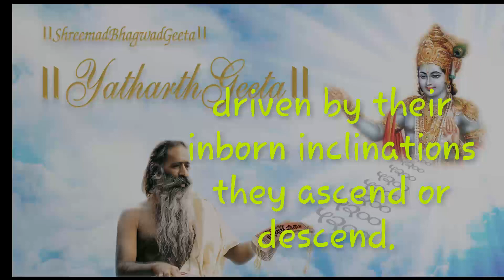मनुष्य की श्रेणी-HUMANCATEGORIES -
मनुष्य की श्रेणी-HUMANCATEGORIES -- Governed by natural properties, there are two categories of men, the godly and the ungodly-the righteous and the unrighteous; driven by their inborn inclinations they ascend or descend.